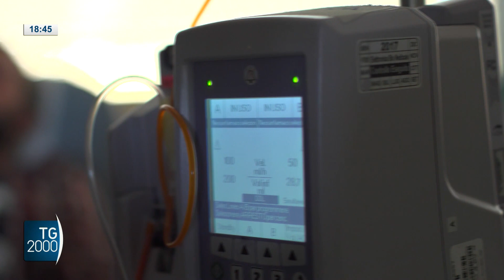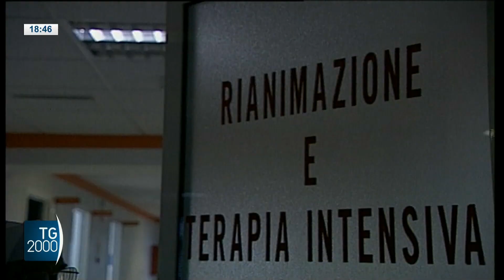Cospito chiede i domiciliari. Comitato Bioetica: no a misure contro volontà interessato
Caso Cospito. Il detenuto puo' rifiutare i trattamenti, dice il comitato di bioetica in un parere richiestro dal Ministero della Giustizia. Il legale dell'anarchico intanto chiede i domiciliari. Servizio di Cesare Cavoni